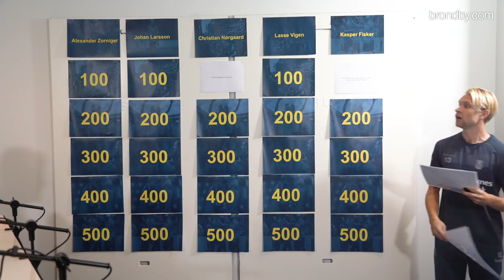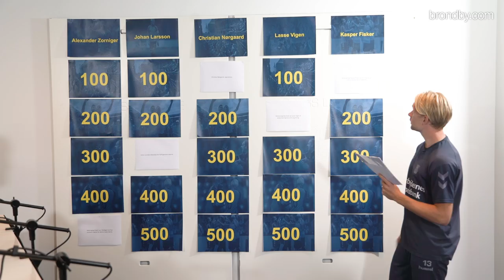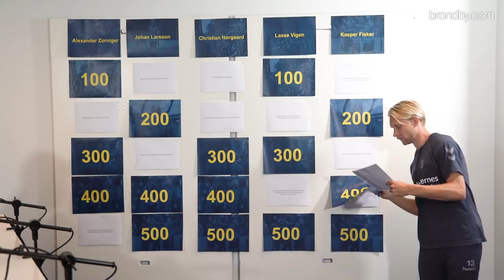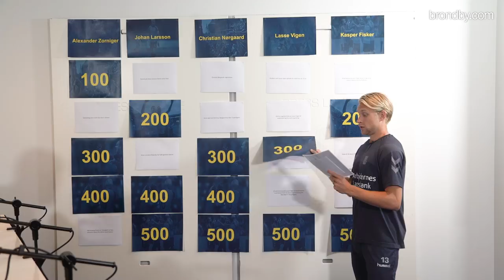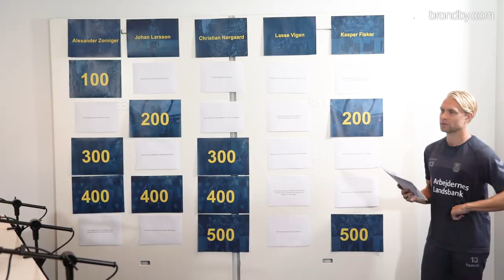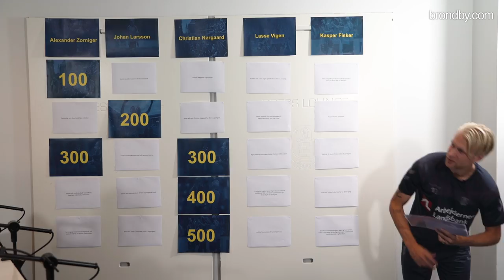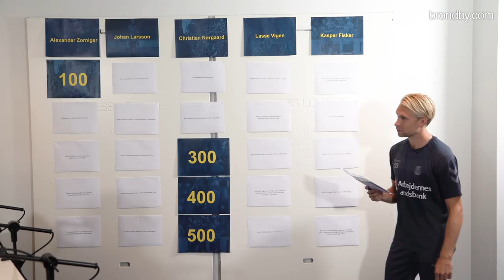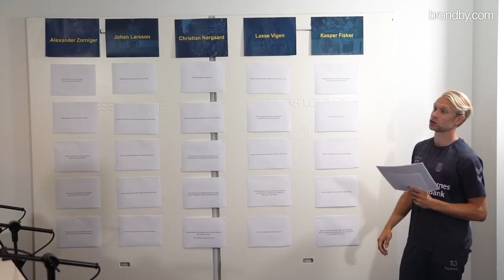Spillerne quizzer hinanden - om hinanden | brondby.com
Mellem to træninger var der tid til at Kasper Fisker, Lasse Vigen og Christian Nørgaard blev testet i deres viden om hinanden og quizmaster Johan Larsson.

Men hvordan gik det så, da de kom under pres fra anføreren og bonuskategorien om cheftræner Alexander Zorniger?

Læn dig tilbage, smid fødderne op og brug de næste godt 20 minutter i godt og underholdende selskab.